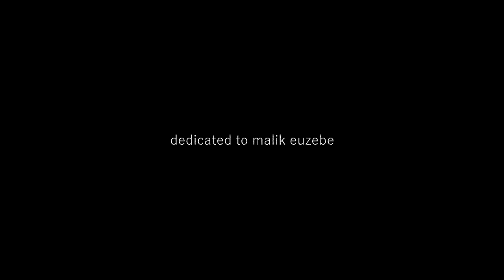loose wig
liam h.
trent k.
daniel r.
ryan f.
friens
jameson s.
santoast a.
sean b.

dedicated to malik euzebe